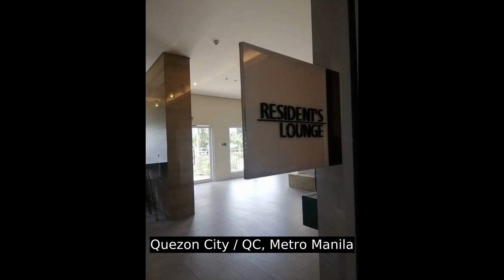Rent to Own Condo in Q.C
Condominium/Apartment Type: Residential Condominium
Number of Bathrooms: 1
Unit Size in sqm: 25 sqm.
Unit/Floor Number: 41/i
Tower: South tower